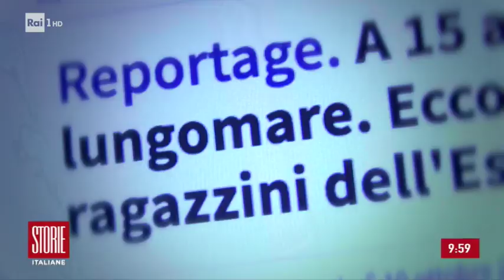Mondragone, minori sfruttati: 3 arresti - Storie Italiane 16/09/2019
Le inchieste sulla prostituzione minorile di Mondragone hanno portato all'arresto di tre uomini. Avrebbero abusato di minorenni che si vendevano per pochi euro. Servizio di Vittorio Introcaso